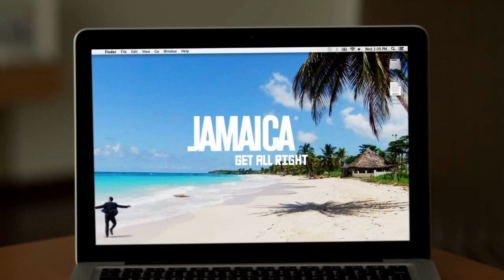Jamaican Tourist Board, produced by FCB Direct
My spot for Jamaican Tourism, shot in November 2013.  I like it!